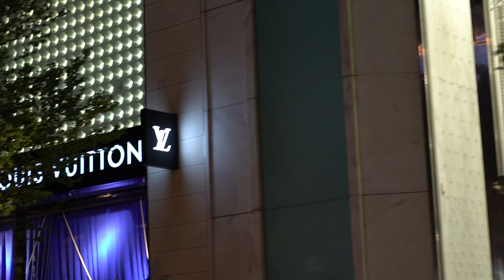Beauty With The Beast | Mercedes AMG GT C [4K]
The Mercedes AMG GT C - a beautiful balance between BEAUTY and BEAST! Enjoy this week's cinematic of the GT C

Make sure you turn your post notifications ON to come back and see what our thoughts are on this Mercedes AMG GT C. See you THURSDAY!

If you like the music you heard in this video, feel free to check out the awesome artist below to support them!